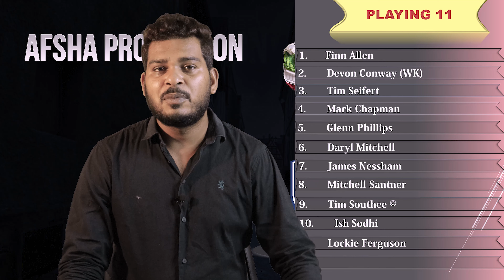Riverside Ground Chester-le-Street Pitch Report| England vs New Zealand Preview| ENG vs NZ Dream11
Riverside Ground Chester-le-Street Pitch Report| England vs New Zealand Preview| ENG vs NZ Dream11, Playing 11

Pitch Report : Riverside Ground Chester-le-Street

1. Kennington Oval London Pitch Report
2. New Zealand vs England 1st T20 2023
3. England vs New Zealand T20 2023
4. New Zealand vs England
5. England vs New Zealand
6. New Zealand England Pitch Report
7. England New Zealand Match Prediction
8. New Zealand vs England Pitch Report
9. England vs New Zealand Match Prediction
10. Today Match Pitch Report
11. Riverside Ground Chester-le-Street Pitch Report Today
12. New Zealand vs England 1st T20 2023 Pitch Report
13. England vs New ZealandT20 2023 Match Preview
14. Riverside Ground Chester-le-Street Pitch Report
15. Riverside Stadium Pitch Report
16. Riverside Ground Pitch Report
17. Riverside Ground Chester-le-Street Pitch Report
18. England vs New Zealand Pitch Report
19. New Zealand vs England Pitch Report
20. ENG vs NZ
21. NZ vs ENG
22. Riverside Pitch Report
23. ENG vs NZ T20 2023
24. Riverside Ground Chester-le-Street pitch report

New Zealand Tour of England 2023, 1st T20 Match England vs New Zealand Pitch Report and Match preview available this video please watch my video in Hindi

New Zealand Tour of England 2023
NZ vs ENG 2023 News